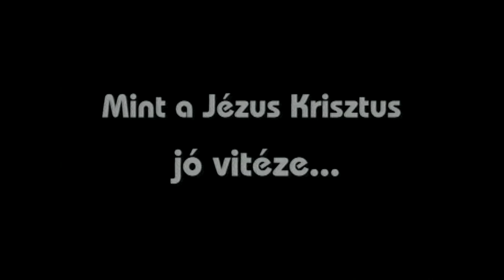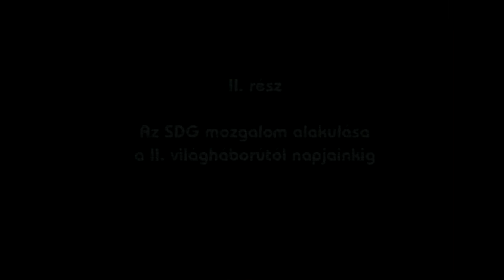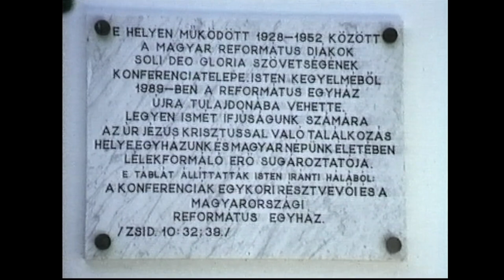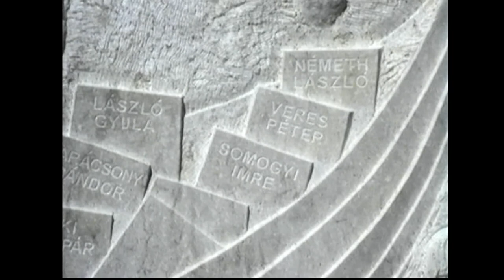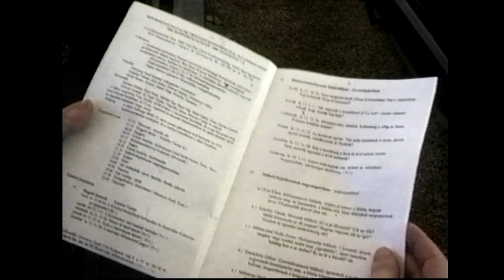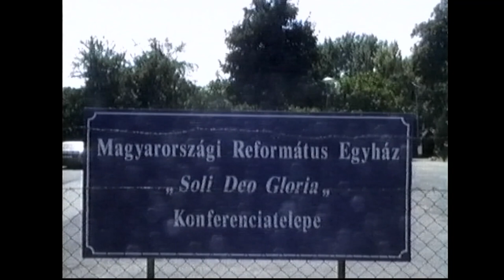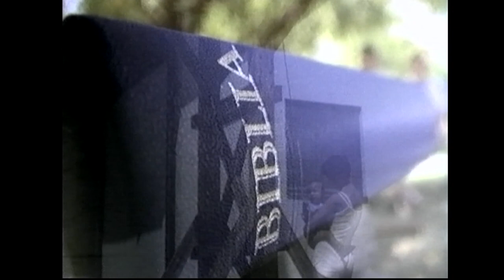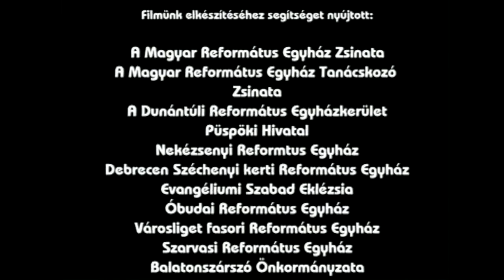Mint a Jézus Krisztus jó vitéze II.rész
Miniszteri titkár, törvényszéki bíró, külügyi diplomata, hittanár, a Soli Deo Gloria mozgalom főtitkára, a szárszói írótalálkozó szervezője, aki lopott német repülőn vitte Rómába a haláltáborok hírét. Soos Géza regénybe illő élete.